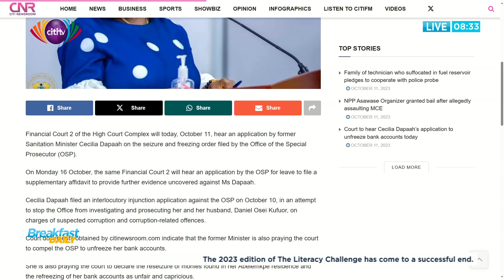OSP Vrs Cecilia: Former sanitation minister files application to halt case against her